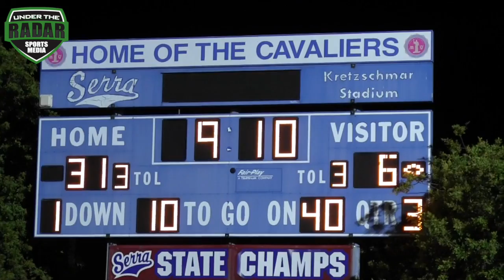🔥🔥 Serra ( Gardena) vs Bishop Alemany : HSFB California - UTR Highlight Mix 2017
Action Packed Highlights 🔥🔥 Serra vs Bishop Alemany : HSFB California - UTR Highlight Mix 2017